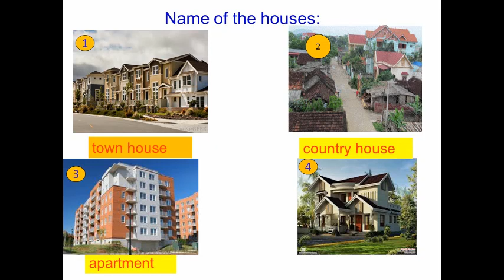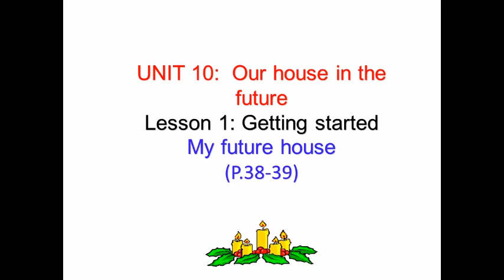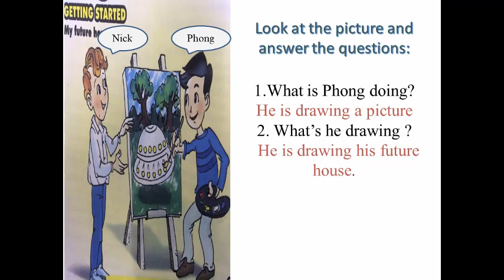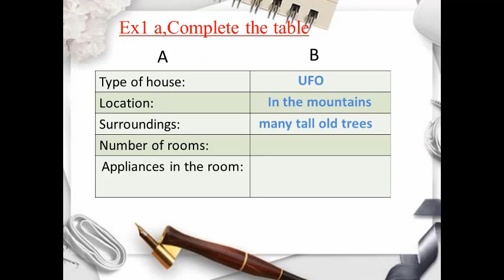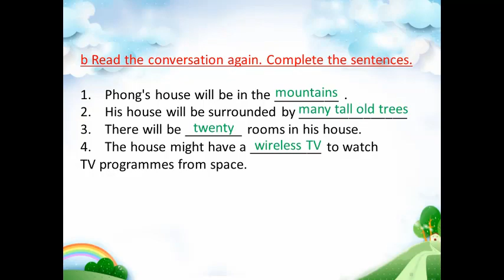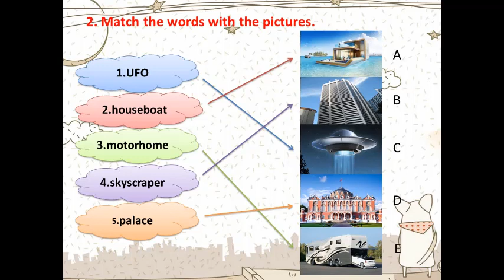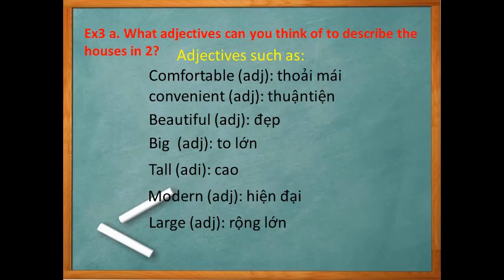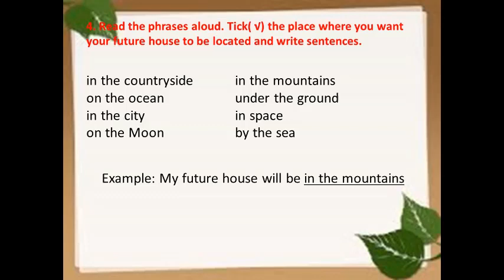TIẾNG ANH 6 (10 NĂM) - UNIT 10: LESSON 1 - GETTING STARTED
Giáo viên: Phạm Thị Thu Hà